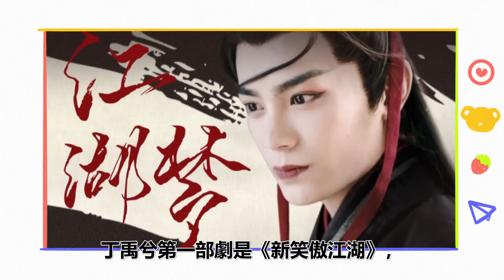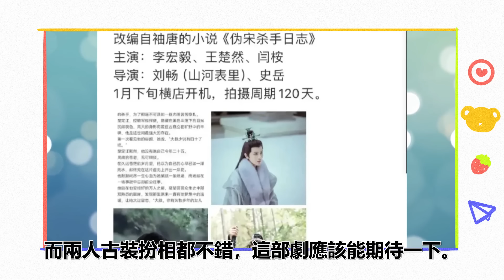逆天資源讓人眼紅？侯明昊出道十年16部男主僅第4！陸劇95生演男主頻率TOP10！宋威龍出道八年11部男主倒數，張淩赫第2？第一名出道六年17部男主劇！侯明昊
逆天資源讓人眼紅？侯明昊出道十年16部男主僅第4！陸劇95生演男主頻率TOP10！宋威龍出道八年11部男主倒數，張淩赫第2？第一名出道六年17部男主劇！